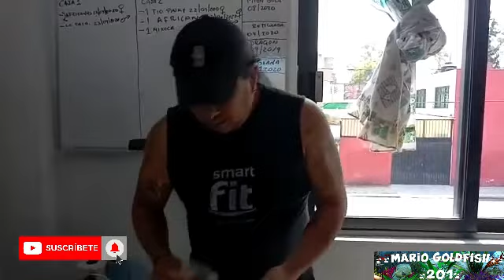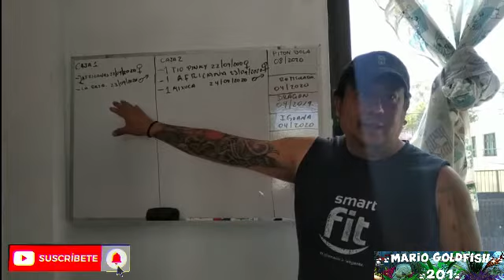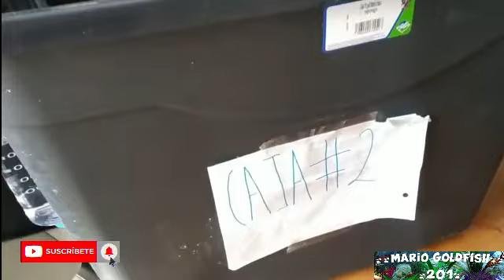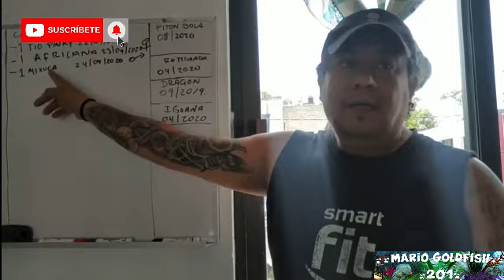INICIO DE REPRODUCCION DE RATA... CON BICHOS VALDES!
TOCAYITOS LES DEJO ESTE VIDEO DE COMO PUEDEN INICIAR LA REPRODUCION DE RATA PARA CONSUMO DE SUS BICHOS O VENTA!!!
DEJEN SU PODEROSO LIKE Y COMENTARIO!
Y NOS VEMOS HASTA LA PROXIMA!
LOS QUIERO TOCAYITOOOOOOS!